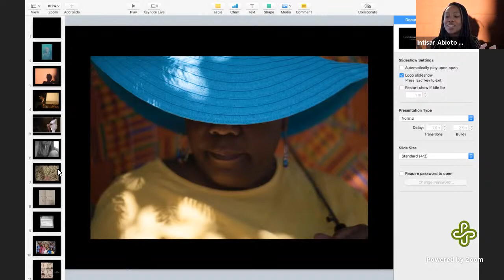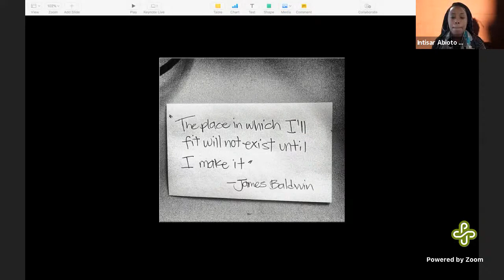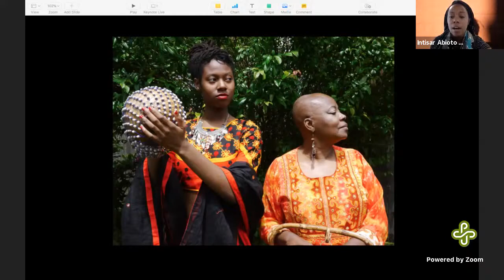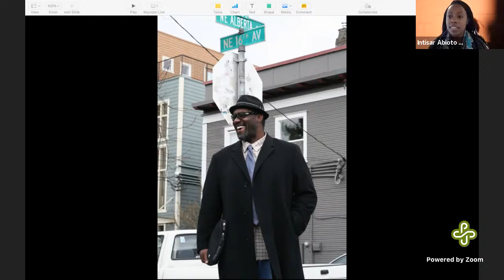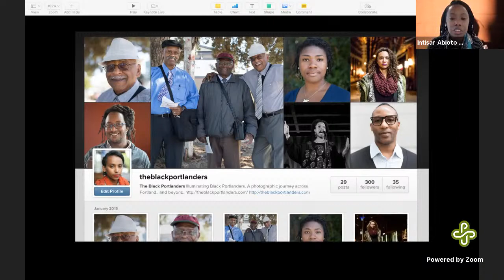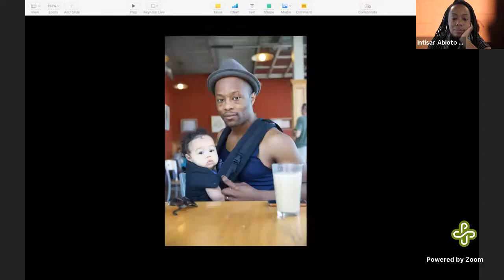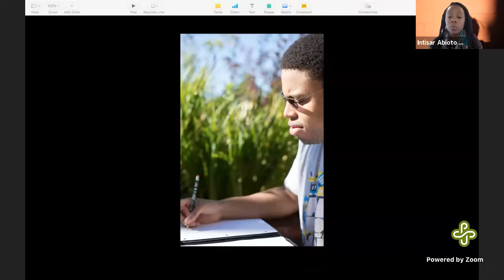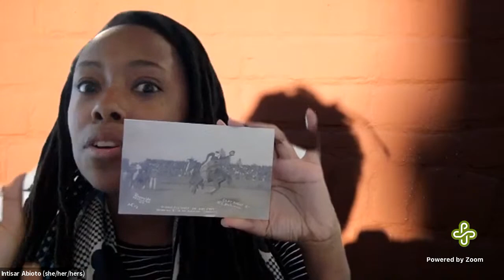Intisar Abioto — KSMoCA Artist-In-Residence Lecture Series